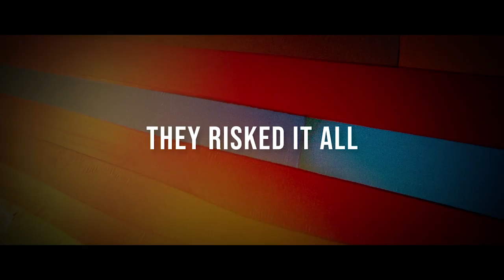BALLOON Official Trailer [AUSTRALIA with English Subtitles] In Cinemas October 31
The most spectacular escape from East Germany

Thüringen, Summer 1979. The Strelzyk and Wetzel families have been working on an audacious plan for more than two years: they want to flee East Germany in a self-made hot-air balloon. But the balloon crash-lands just before the West German border. The Stasi finds traces of the attempted escape and launches immediately an investigation, while the two families are forced, under extreme time pressure, to build a new escape balloon. The Stasi get closer and closer each day - a nerve-racking battle against the clock begins…